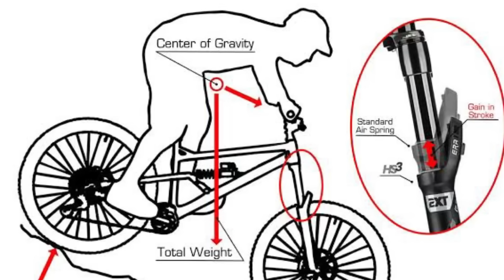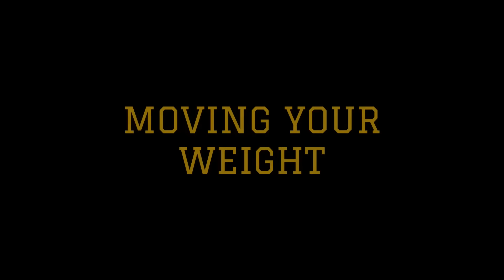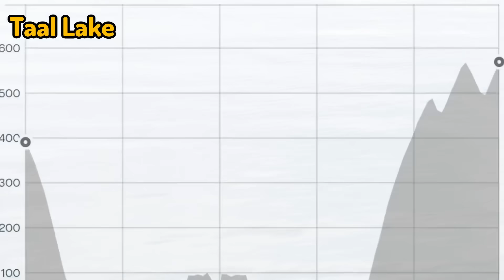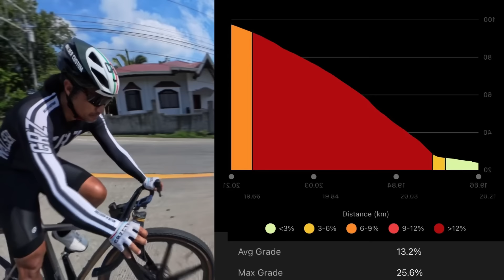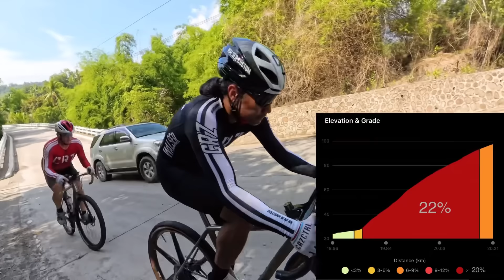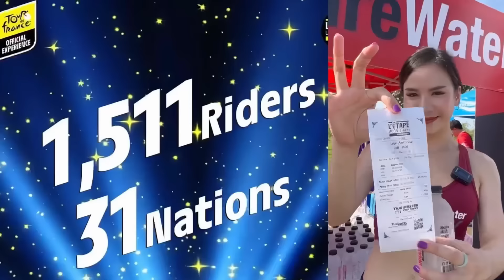How Center of Gravity & Heart Rate Management can help your weekend cycling